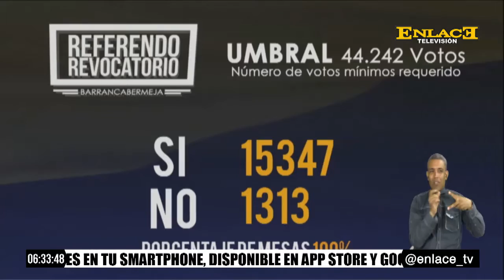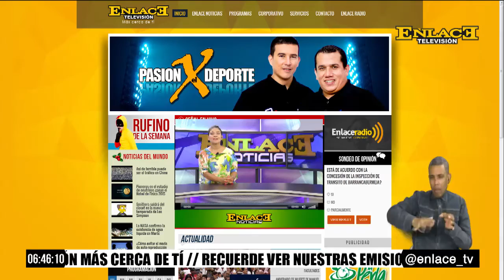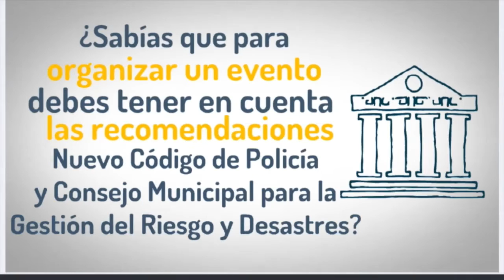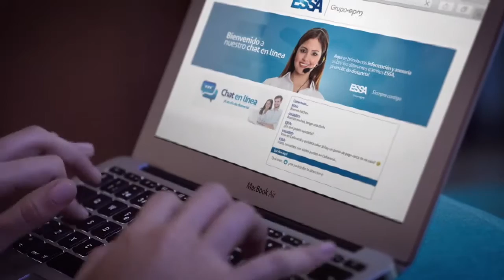ENLACE NOTICIAS FIN DE SEMANA 02 DE JULIO DE 2017